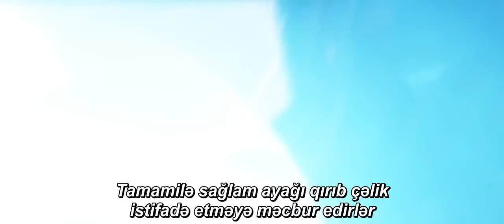EPIK HIGH - 'AMOR FATI' - Azerbaijan sub